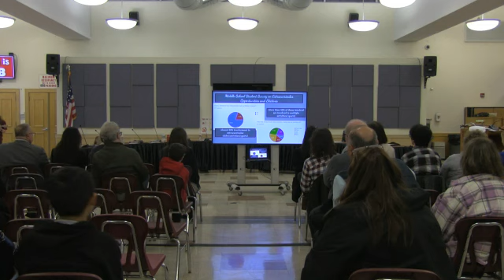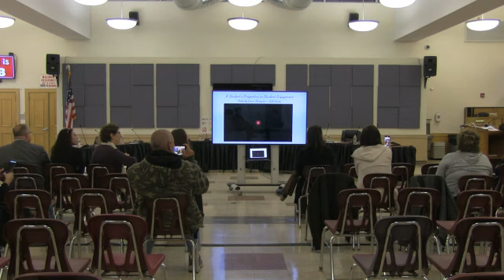2023 November 09